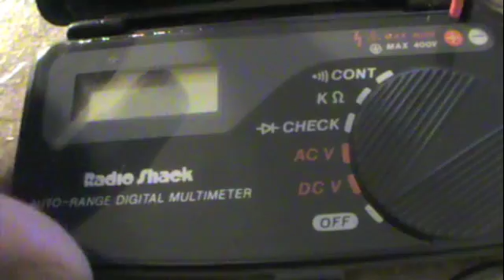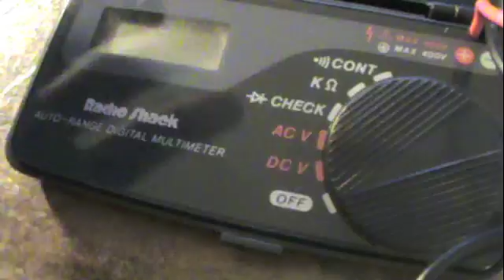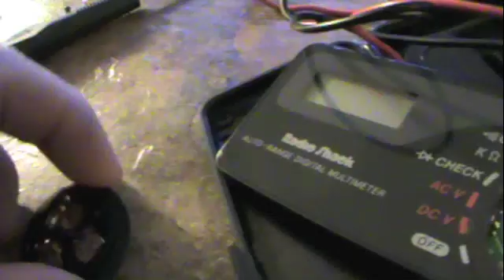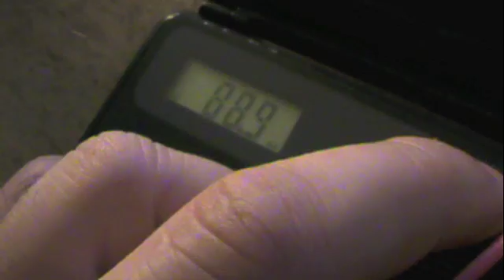Fixing My Old RadioShack Multimeter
I've had this since I was ten; and 16 years later, it still works (after cleaning the contacts on the rotary dial).